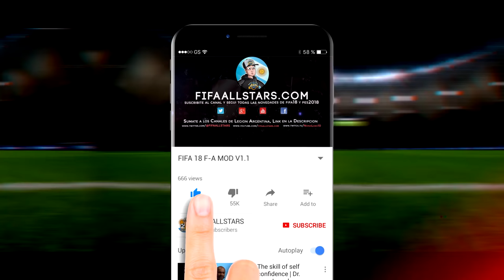FIFA 20 | ALL NEW FACES TITLE UPDATE! ROMA-AJAX-REAL MADRID-INTER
CANALES AMIGOS

FIFA20
fifa20
FIFA 20
new faces
new faces patch
new faces title update
title update
fifa20 title update
fifa 20 title update
FIFA 20
FIFA 20 New Faces
FIFA 20 Nuevas Caras